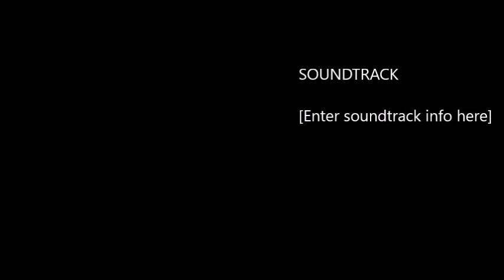WHAT IS D PLANE?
What is D plane? D plane affects trajectory and the direction of the golf ball.